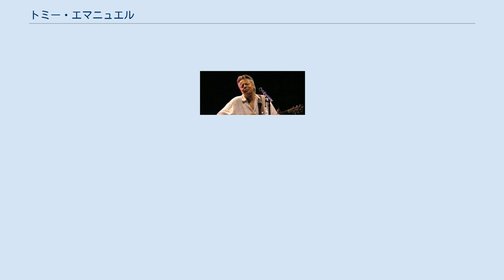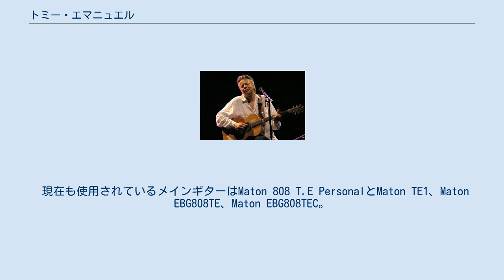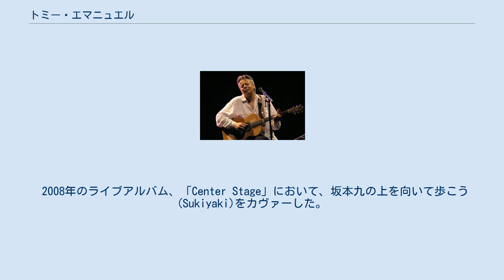トミー・エマニュエル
トミー・エマニュエル (Tommy Emmanuel, 1955年5月31日 - ) は、オーストラリアのギタリスト。
 ニューサウスウェールズ州出身。
グラミー賞に2回ノミネートされた『フィンガーピッキングの達人』として有名で、今までに、チェット・アトキンス、レス・ポール、エリック・クラプトンなど数々の有名なギタリストと共演を果たしている。
兄のフィル・エマニュエルもオーストラリアで著名なギタリストであり、時折兄弟でセッションを行う事がある。
シドニーオリンピックの開会式でもフィルと共に演奏を披露している。
 奏法としては上述のフィンガーピッキングよりも、サムピックを用いたチェットアトキンス奏法や、フラットピックと指を併用したハイブリッド・ピッキングと呼ばれる奏法を多用する。
中でもギターのボディヒットを駆使した擬似パーカッションは彼の代名詞的奏法である。
 速弾きやハーモニクスなどの秀逸なギターテクニックを披露する一方、ユーモアの溢れる性格からエンターテイナーとしての人気も高い。
また、頻度は少ないものの、ヴォーカルもこなす。
 現在も使用されているメインギターはMaton 808 T.E PersonalとMaton TE1、Maton EBG808TE、Maton EBG808TEC。
いずれもレコーディング・ライブ共に使用されるが、パーカッシブな演奏によってボディーが削られているのが分かる。
楽器全体を駆使したその奏法はギターへの負担も大きく、何度もリペアに出されている。
 4歳で初めてギターを手にする。
7歳の頃、ラジオでチェット・アトキンスの演奏を聴いた事で改めてギターに目覚め、10歳頃にはすでにプロのミュージシャンの一人として活動するなど、既に才能の片鱗をみせていた。
ギター以外にもドラムやベースなども演奏できるマルチプレイヤーでもある。
 エレキギターも使用するが、近年は主にアコースティックギターによる曲作りがメインで、チェット・アトキンスやマイケル・ヘッジスと並び、『アコギの神様』と呼ばれる事もある。
晩年のチェット・アトキンスとは親交が深く、「間違いなく、この地球上で最高のギタリストの1人」と評された程で、チェット本人からCertified Guitar Player（通称C.G.P）の称号を授かった数少ないギタリストの一人。
その為、Tommy Emmanuel CGPと称される場合もある。
 2008年のライブアルバム、「Center Stage」において、坂本九の上を向いて歩こう(Sukiyaki)をカヴァーした。
2005年より毎年来日コンサートを実施しており、押尾コータローらがゲスト出演している。
 2010年、彼の半世紀に渡る音楽活動と、チャリティー活動 “Kids Under Cover” での貢献が評価され、エリザベス2世から、AM (Member of the Order of Australia) という称号を与えられた。